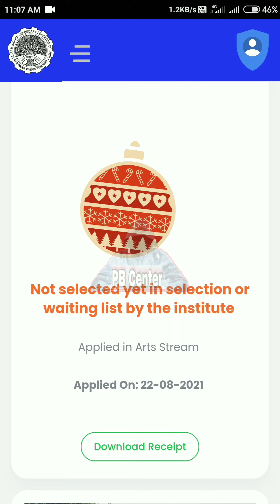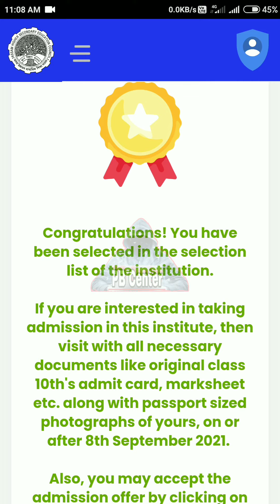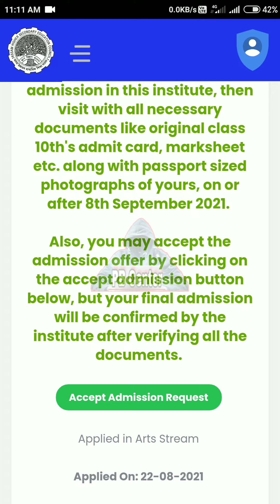Finally Today Published Darpan Merit List | How To Check Merit List | Check Darpan Merit List 2021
online admission system for college 2021
darpan portal online registration
Darpan New Update
Merit List Date Extend
Admission Date Extend
darpan
darpan portal online registration problem

hs 1st year online admission 2021
hs 1st year admission
hs 1st year admission 2021

HS 1st Year Online Admission 2021 On Darpan Portal । Assam Higer Secondary 1st year Admission 2021.

Assam HS 1st Year Admission Process // Step By Step // Online Apply HS 1st year Admission 2021

HS 1st Year Online Admission 2021 - Assam Higher Secondary 1st Year Online Admission Darpan Portal.

Assam Higher Secondary Education Council is going to receive online applications from eligible students for admission in 2-year Higher Secondary Course under AHSEC. The online admission facility has been developed due to the conditions of the COVID-19 pandemic. Under this online process, students will be able to take admission in 11th class in their desired school and college without coming anywhere from their home. This year, AHSEC named its online admission portal as DARPAN and inside that portal students will be able to submit their applications for admission.

Regards,
PB Center